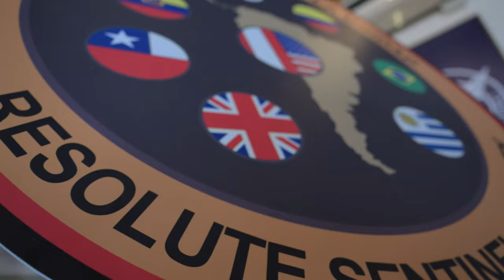Resolute Sentinel 2023 Opening Ceremony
Leaders from the U.S. and partner nations attend the opening ceremony of Resolute Sentinel 23, at Las Palmas Air Force Base in Lima, Peru, June 26, 2023.

LIMA, PERU
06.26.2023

Resolute Sentinel improves readiness of U.S. and partner nation military and interagency personnel through joint defense interoperability training, medical, engineering projects and knowledge exchanges. (U.S. Air Force video by Master Sgt. Corban Lundborg)

Film Credits: Video by Master Sgt. Corban Lundborg
4th Combat Camera Squadron